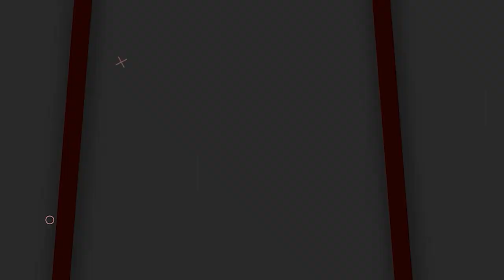Kakani Govardhan Reddy Counter To Anam Venkataramana Reddy | Mataku Mata | SocialPostTV Politics